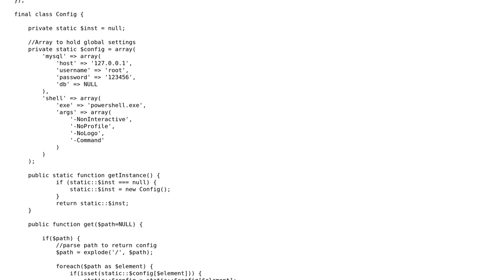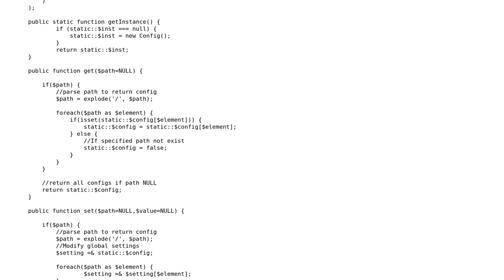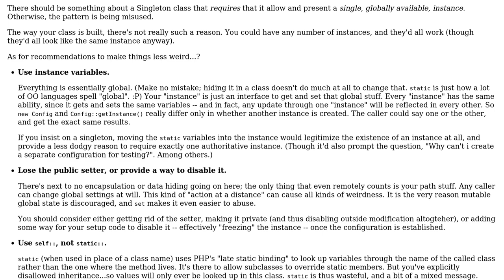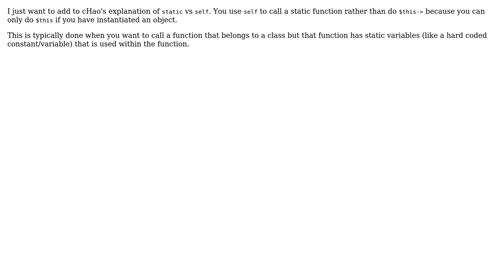Code Review: Using a singleton class to get and set program wide settings (2 Solutions!!)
Code Review: Using a singleton class to get and set program wide settings

With thanks & praise to God, and with thanks to the many people who have made this project possible! | Content (except music & images) licensed under CC BY-SA | Music | Images & others | With thanks to user user1028270 user Jamal user cHao user azngunit81 and the Stack Exchange Network Trademarks are property of their respective owners. You are responsible for your own actions.